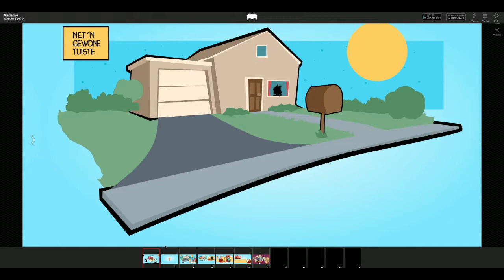Don't Panic (Afrikaans Version) - Motion Book Comic by The Cauldron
It is a rough time especially for our little ones. We have created a free Motion Book to explain this situation to our children. Click the button below to read it
Right now the whole world faces a crisis. People lose their jobs, stay in quarantine, kids can't go to school or even play outside with their friends.

READ THE MOTION BOOK NOW
Download the Madefire Motion Book App and read the animated comic on your mobile device for free. It will be available in different languages soon.

FREE Madefire Motion Book

Download the Madefire Motion Book App and read the animated comic on your mobile device for free. There are different languages available on the App as well.

The Cauldron is an independent label creating digital animated comics called "Motion Books" by artists all over the globe.

Read all our Motion Books for FREE on the Madefire App on mobile devices, Virtual Reality, Magic Leap and our website. Go to enterthecauldron.com